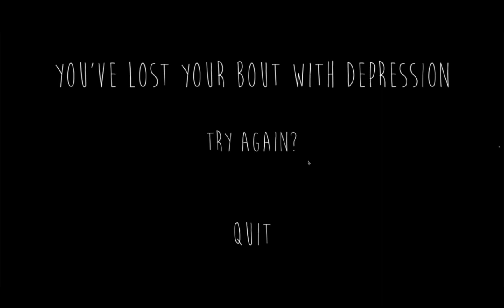MSU Media Camps 2015 - Beginner Game Design with Unity (Week 2)